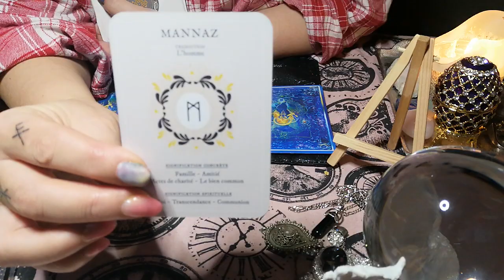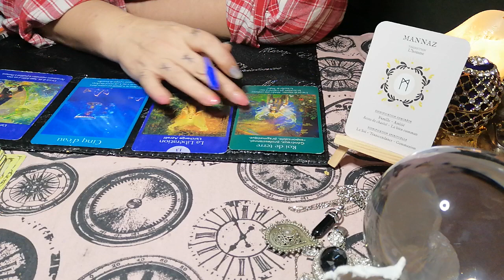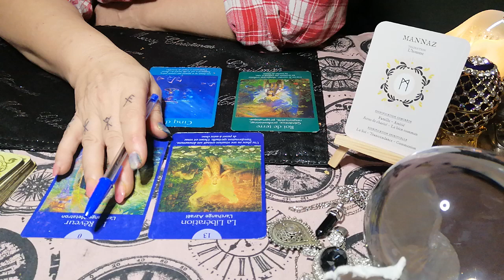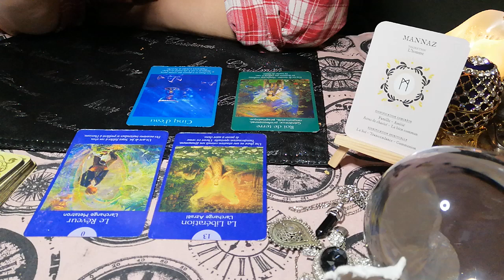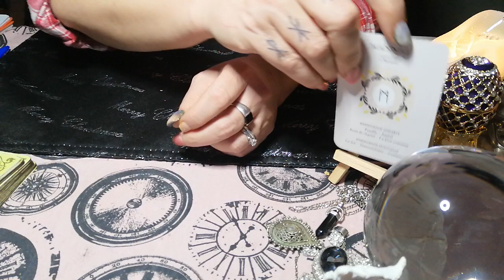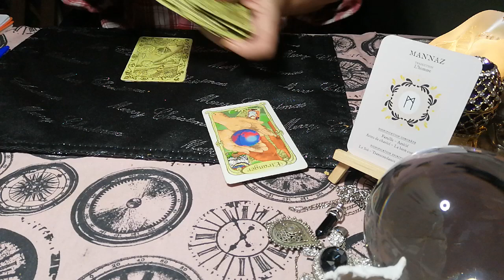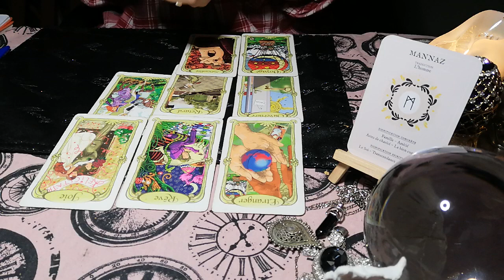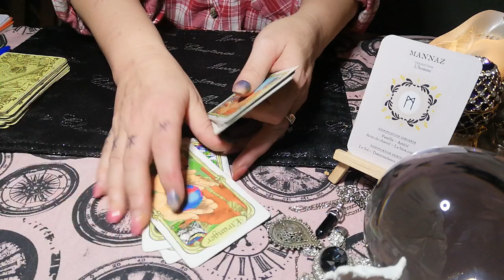18 JANVIER 2022, WOUHAW...